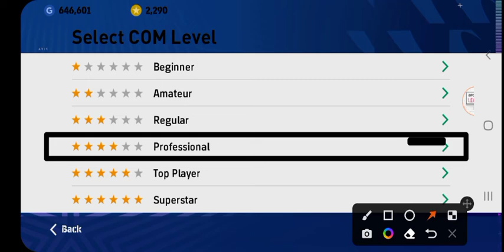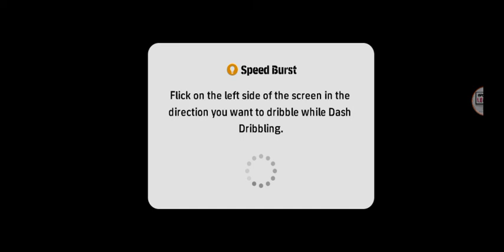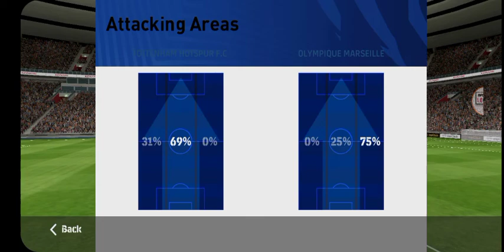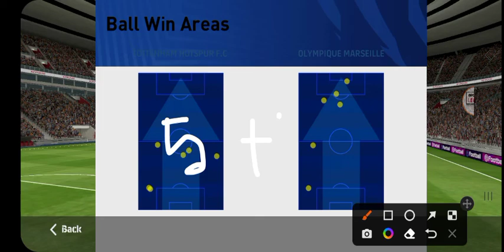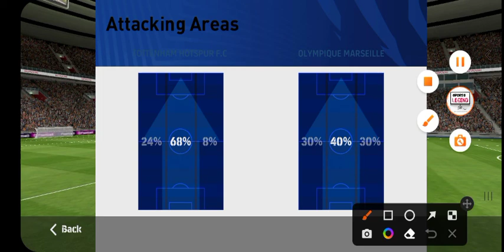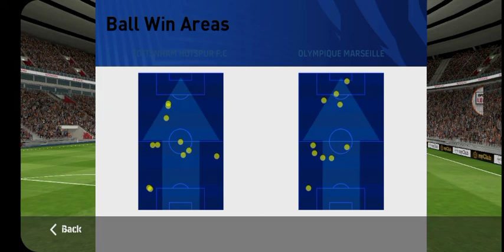📺 Professional efootball Match 🎮 TOTTENHAM HOTSPUR 2️⃣🆚️0️⃣ OLYMPIQUE MARSEILLE▪️Ft D.Kulusevski▪️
Hello my friends welcome back
To my channel Sports Legend.

Please give me your support my dear  friends,

🔥 Professional efootball Match 🔥
🕹 TOTTENHAM HOTSPUR 2️⃣🆚️0️⃣ OLYMPIQUE MARSEILLE ⚔
▪️Ft Son Twice Assists Make for Dejan Kulusevski Twice Goals▪️

🔝GOALS SOCCER ⤵️
↪ Tottenham Hotspur F.C ⤵️
➡️ Dejan Kulusevski ⚽️
➡️ Dejan Kulusevski ⚽️

↪ Top Assists 👌
➡️ Son Heung-min 2️⃣✖

↪ Top Saves 🧤
➡️ Pierluigi Gollini 1️⃣✖
➡️ Pau López 4️⃣✖

🏅 Dejan Kulusevski 🏆

↪ Dejan Kulusevski ⤵️

Dejan Kulusevski is a Swedish professional footballer who plays as a winger or midfielder for Premier League club Tottenham Hotspur, on loan from Serie A club Juventus, and the Sweden national team.

Born: April 25, 2000 (age 21 years), Stockholm, Sweden

Parents: Stefan Kulusevski

Position: Midfielder

Number: 21 (Tottenham Hotspur F.C. / Midfielder), 21 (Sweden national football team / Midfielder)